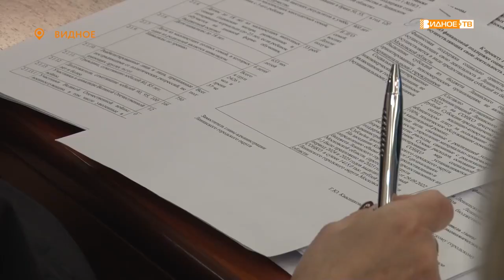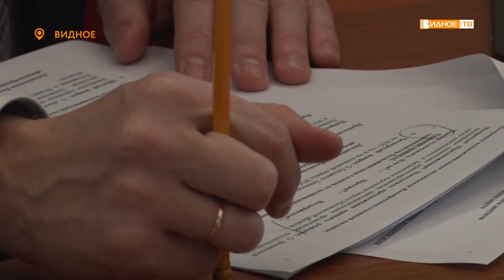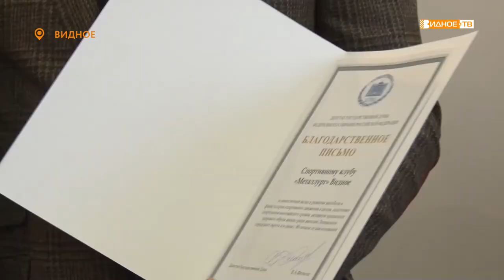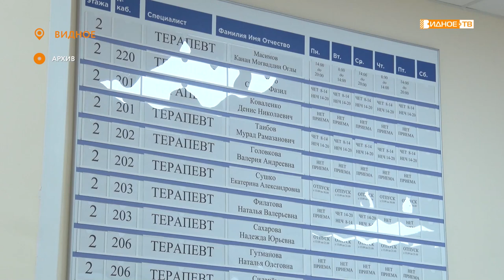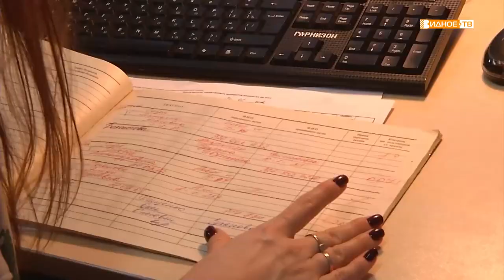Новости телеканала Видное-ТВ (01.12.2022 - четверг)